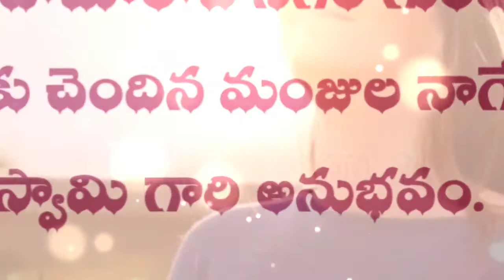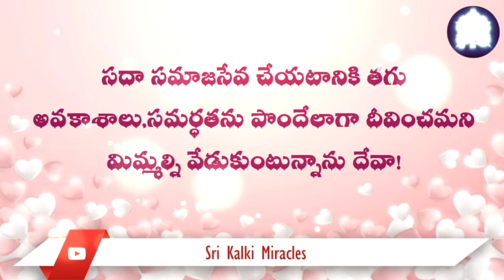నా దైవం నా సమస్యలను, అవిచిన్నవైనా, పెద్దవైనా పరిష్కరిస్తారు.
శ్రీ కల్కి మహిమలు.